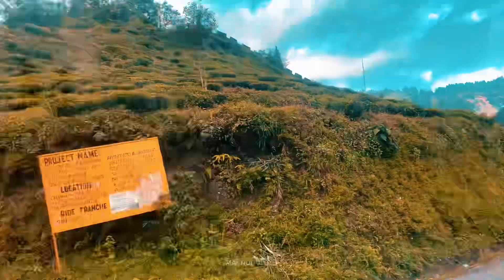Darjeeling Sightseeing video - Maynul Vlogs